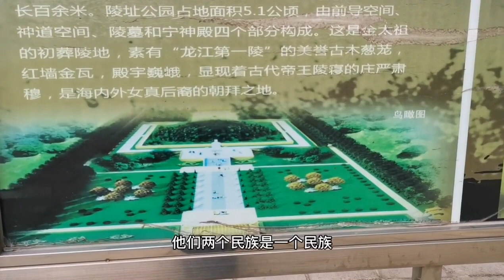完颜阿骨打我只在电视里听过，今天来到阿城金太祖陵墓#vlog